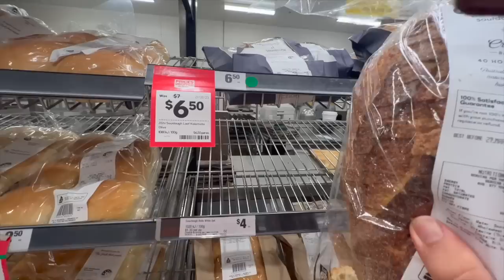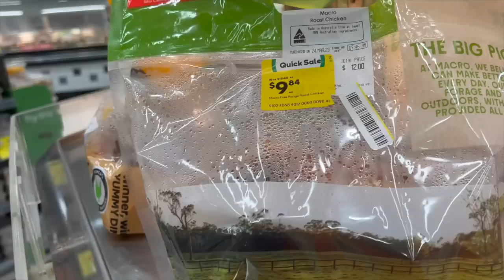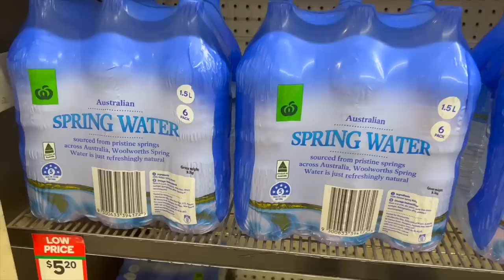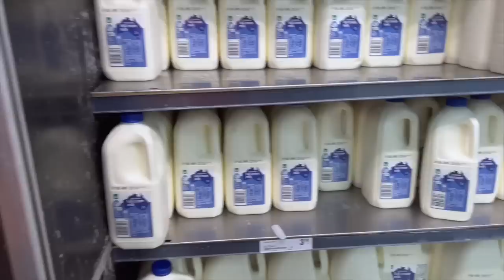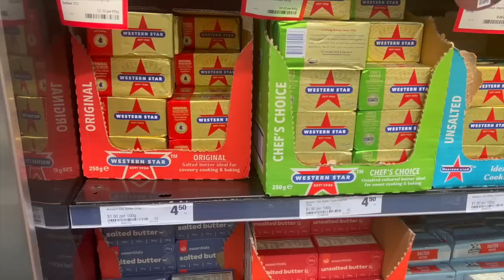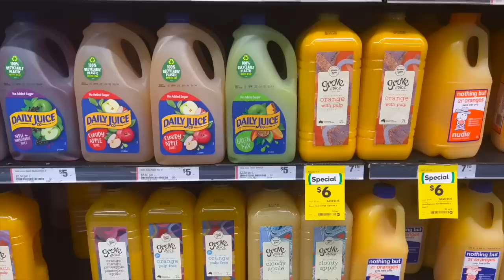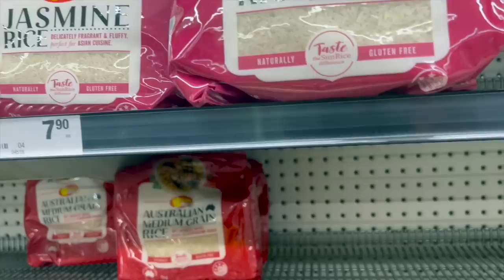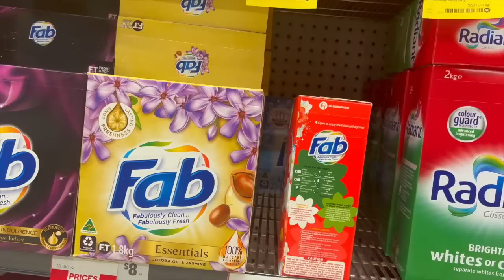Zdražování šokující ceny potravin v Austrálii 2023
O kolik se zdražili potraviny v Austrálii? Orientační nákup potravin a porovnání ceny 2023

Studium v Austrálii - Australia Best Study,  zajišťuje komplexní poradenství pro studium včetně vyřízení studentských víz. Žádat o studentská víza můžeš v jakémkoli věku.Vice na našem webu